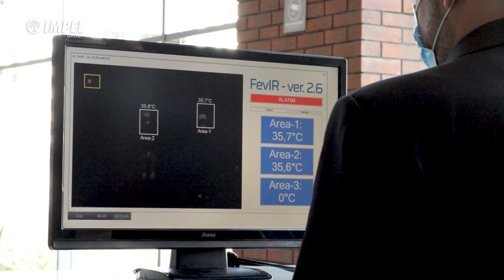Zdalny pomiar temperatury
Zwiększamy bezpieczeństwo osób przebywających w obiekcie poprzez termograficzną identyfikację gorączkujących osób. System automatycznie i bez zatrzymywania osób alarmuje o wykryciu podwyższonej temperatury ciała.